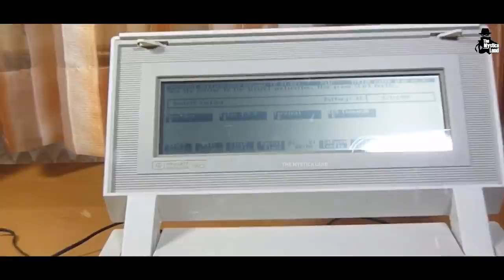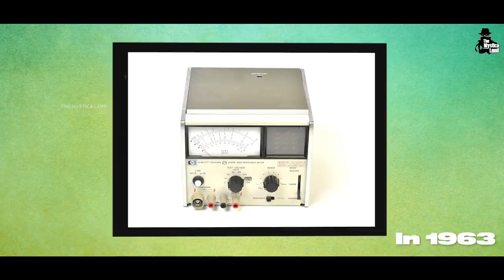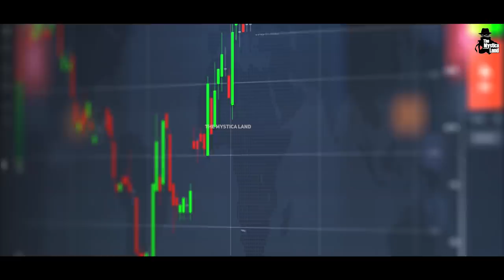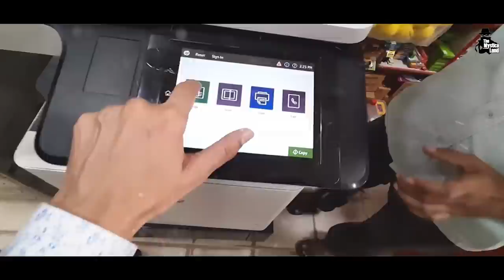कैसे और किसने की थी HP कम्पनी की शुरूआत | HP 💻 Success Story in Hindi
Video Title : कैसे और किसने की थी HP कम्पनी की शुरूआत | HP 💻 Success Story in Hindi | Hewlett Packard | William Hewlett | David Packard
Language  : Hindi